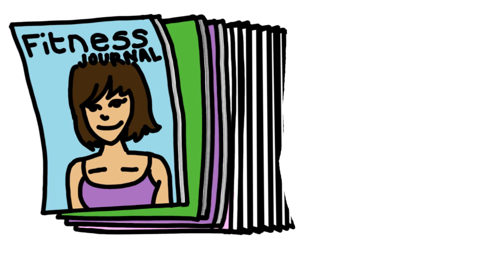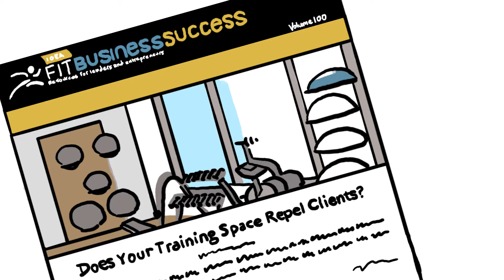IDEA Health & Fitness Membership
You’ve worked hard to become a fitness professional, to be able connect with people and do what you love to do. You have clients lined up and the knowledge to inspire them, but at the end of the day what you lack is time. That’s where an IDEA Health & Fitness membership comes in. With each IDEA Membership, we provide you with everything that you need to retain your current clients and  keep your career on track. As an IDEA Member, you will receive access to education, new tools and discounts that will keep you up to date on the industry, keep your career moving forward, and help you to continue to grow.

Over 275,000 fitness professionals are already connected to ways where they can learn, inspire and grow their business. Besides being able to just say that you’re an IDEA member, we provide benefits that will take any beginning fitness professional to the next level and keep seasoned veterans on top of their game.

These benefits include:
Fitness Journal. You will receive 10 print issues of the magazine that put IDEA on the map. Famous for winning multiple Maggie Awards, Fitness journal is the voice of the fitness and wellness industry.

As an IDEA members you'll get free CEC hours from ACE, ACSM, ISSA, NASM, and more.

You’ll have access to liability insurance for as low as 25 cents per day. That’s only $91 per year.

You’ll also receive access to Workout Builder. This unique tool allows you to customize, save and share workouts with your clients.

You’ll also receive the client newsletter which you can customize to create a newsletter built specifically for your clients each month.

The Pro Form Bundle provides forms to protect you and your business and charts to assess your clients and track their progress, including a Release of Liability Waiver Form, Progress Chart, the PAR-Q Form and more!

With IdeafitTV, Get 24/7 instant online access to full-length educational videos from top fitness professionals demonstrating proven techniques and strategies.

You’ll also receive access to over 15,000 professional articles from IDEA's award-winning publications.

IDEA Fit Business Success newsletter meets the resource needs of the contemporary fitness entrepreneur by providing high-level sales tips, financial goal-setting guidelines, staffing advice and more.

Exclusive discounts to 100+ brands, providing education, certification, products and gear.

Published 6 times per year, IDEA Food and Nutrition Tips newsletter is full of credible research, diet facts and healthy recipes.

IDEA Fit Tips e-newsletter informs and supports personal trainers, group fitness instructors, mind-body pros, and program directors and managers with up-to-date news and research,
program design, and more.
You’ll receive conference discounts. IDEA members save up to $90 on event registration and pre-conference sessions at the IDEA World Conference and IDEA Personal Trainer Institutes.

You can also easily share any piece of members-only content such as recent articles, videos, and workouts with your clients & leads.

If you have any questions about your membership, contact our inspired service team.